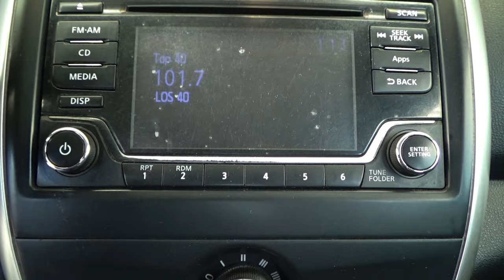Nissan / Versa / 2015 - 13800